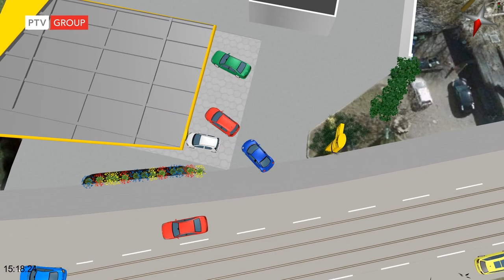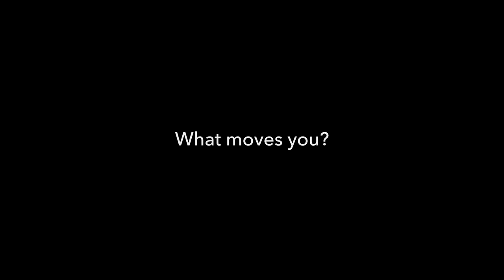PTV Vissim: Filling Station with dynamic price indication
A local filling station was modelled with PTV Vissim's parking routes and a dynamic price indication display by means of user-defined formula attributes.